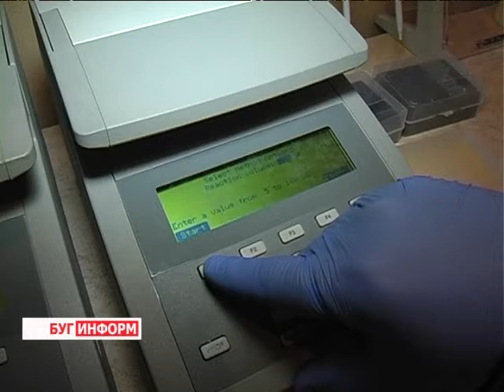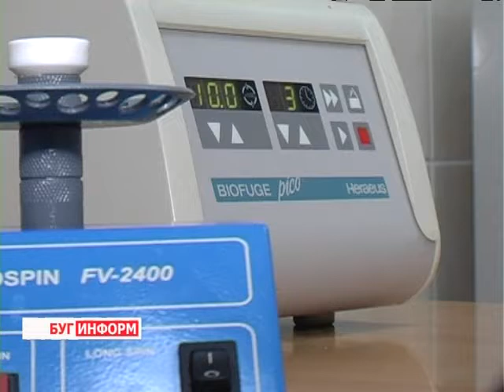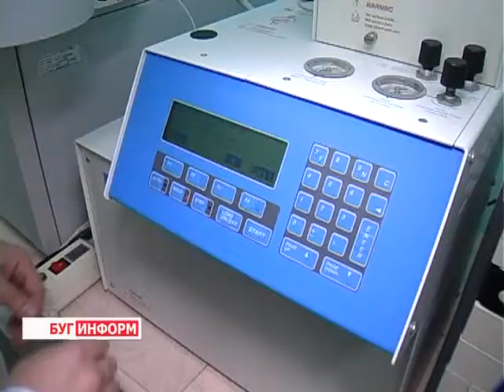2014-01-15 г. Брест Телекомпания "Буг-ТВ". Комитет судебных экспертиз по Брестской области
Представление нового  структурного подразделения МВД Государственного Комитета судебных экспертиз по Брестской области
Менее года назад Указом Президента Республики Беларусь Александром Лукашенко был учреждён Государственный комитет судебных экспертиз. Свою работу он, а в его составе и Брестское областное управление, начал через рекордные несколько месяцев после объявления о создании. На каком этапе находится процесс по организации его деятельности сегодня, с какими проблемами сталкиваются специалисты, и кто может рассчитывать на их помощь узнавала наш корреспондент